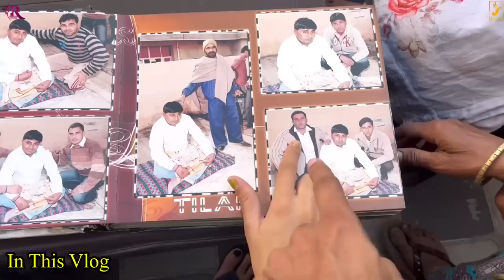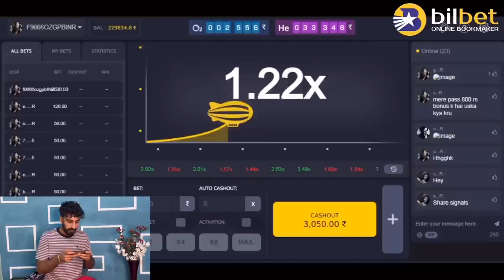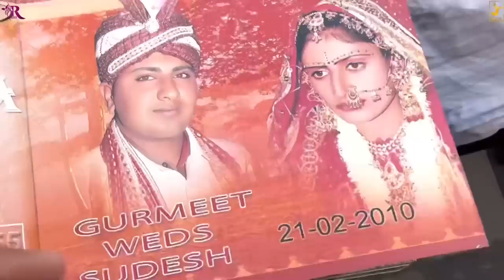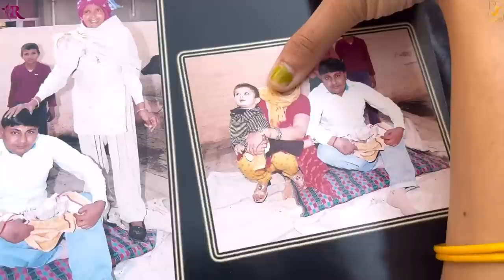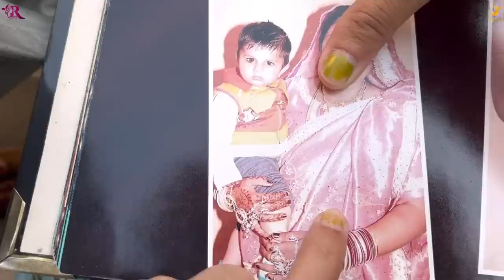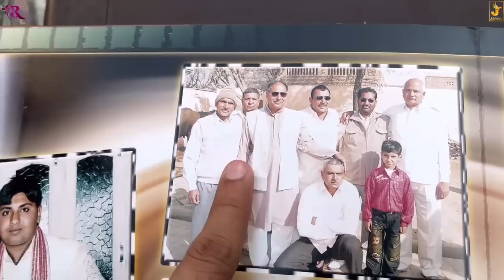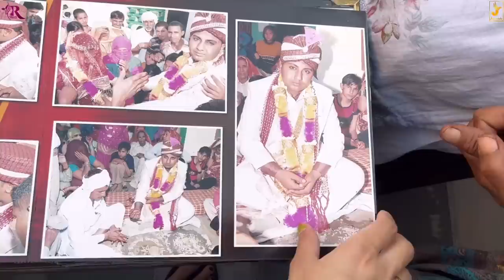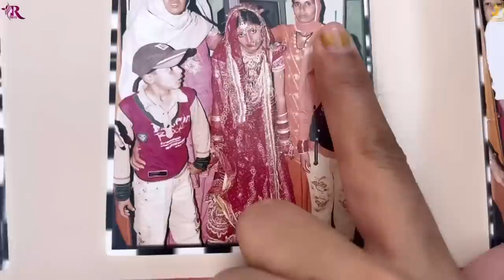जेठ जेठानी के शादी की एलबम देख लो 😍 सब कितने बदल गए है पहले से 😱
What are you waiting for?🔥 Bonus up to 60,000 right now!

Village lifestyle,
Haryanvi couple,
Haryanvi Desi Family,
family vloging,
family vlogs,